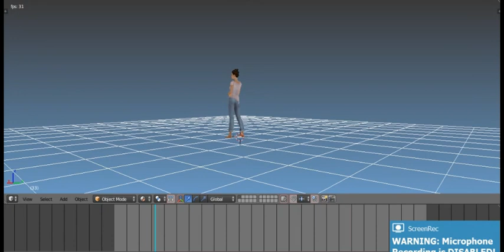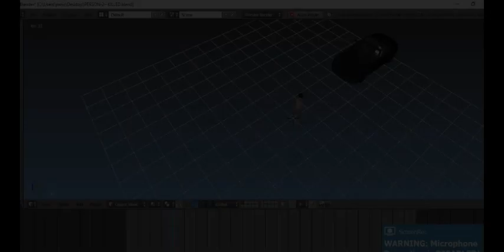THE SIMS 4: CAR CRASH/ACCIDENTS ANIMATIONS FREE DOWNLOAD. thesims4realdriving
Hey, guys here is a short pack of animations of car crashes and accidents for you guys, free. enjoy
 I just want to try this out for now.
if you watched my last videos you should know that my blender is having some issues that don't affect your game at all it's just on my end but it's not showing my animations properly in the game, but it should be ok in your game.

I hope you use these animations if you do, please tag me.